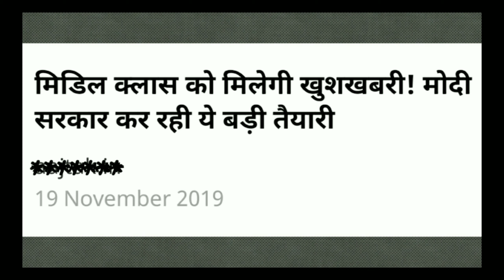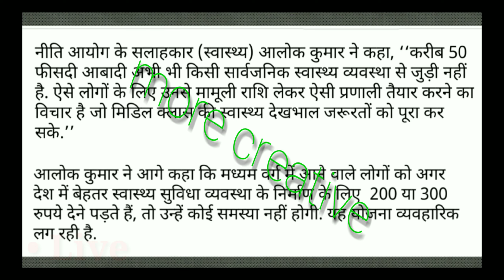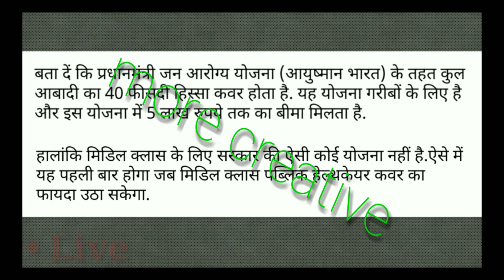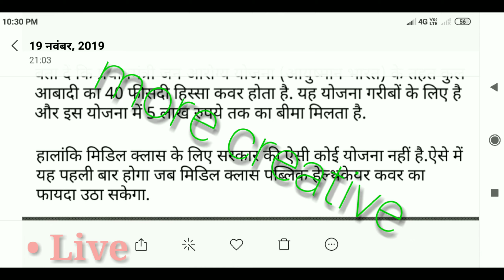Life of Middle Class Family !! मोदी सरकार देने जा रही मिडिल क्लास परिवारों को खुशखबरी !!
केंद्र सरकार की मध्यमवर्गीय परिवारों के लिए स्पेशल योजना !!

अब सभी को मिलेगा स्वास्थय बीमा का लाभ !!

जानें पूरी जानकारी !!

bhopal sammachar

Middle Family Class

India News

MP News